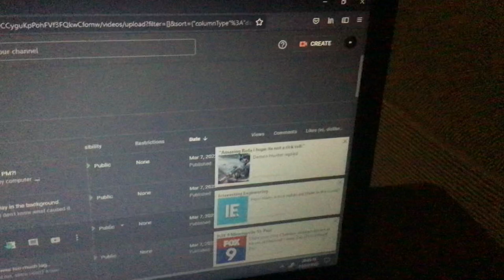My video got disliked.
4 dislikes…